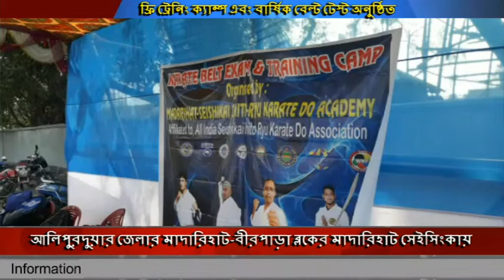মাদারিহাট সেইসিংকায় সিত রিও ক্যারাটে একাডেমির ফ্রি ট্রেনিং ক্যাম্প এবং বার্ষিক বেল্ট টেস্ট অনুষ্ঠিত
আলিপুরদুয়ার জেলার মাদারিহাট-বীরপাড়া ব্লকের মাদারিহাট সেইসিংকায় সিত রিও ক্যারাটে একাডেমির ফ্রি ট্রেনিং ক্যাম্প এবং বার্ষিক বেল্ট টেস্ট অনুষ্ঠিত হল